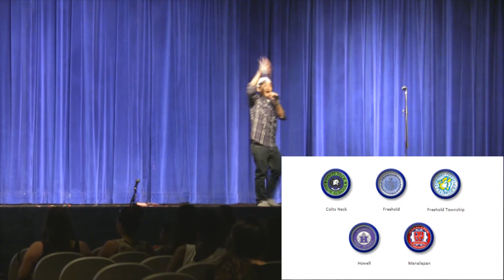Adam Lo - Mr. MHS Skit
Mr. MHS 2013